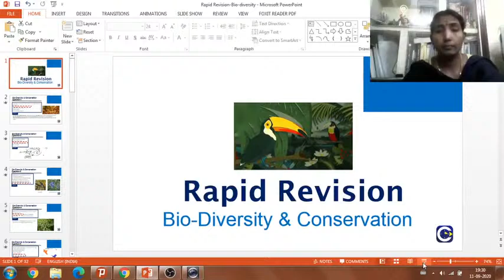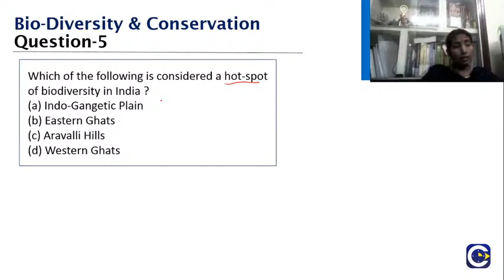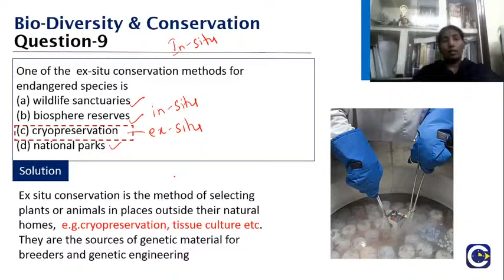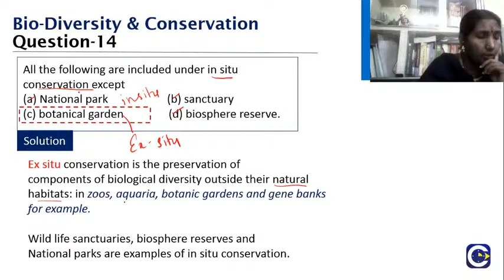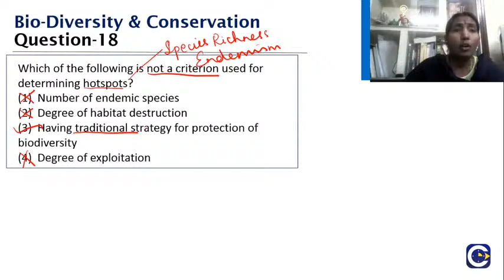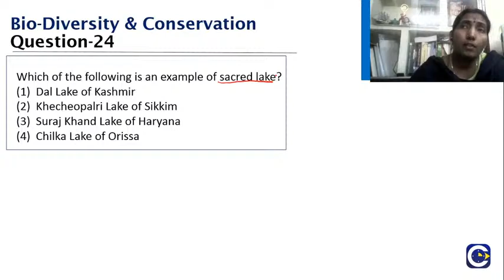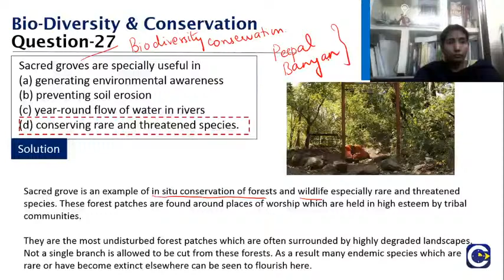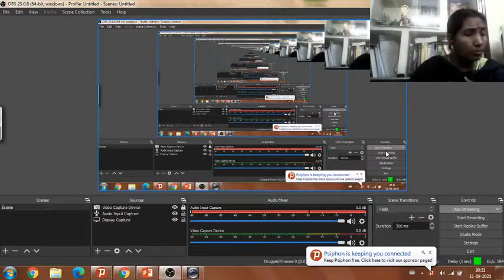Rapid Revision Session-37-Bio-Diversity & Conservation